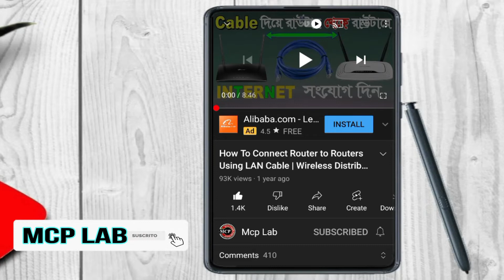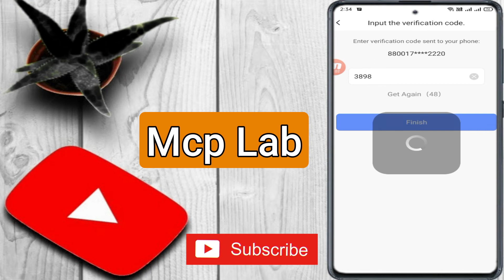Ezviz Camera এর পুরাতন একাউন্ট মোবাইল থেকে কিভাবে পারমানেন্ট Delete করবেন ?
আমাদের এই ভিডিওটি ভালো লাগলে আমাদের চ্যানেলকে সাবস্ক্রিপ্ট করুন লাইক এবং শেয়ার করুন। ❤❤❤❤❤❤❤❤❤

family.
Tapos Biswass

Stay home .